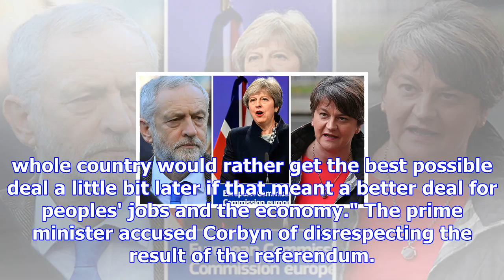Jeremy corbyn says may should delay brexit in order to get a better deal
Labour leader Jeremy Corbyn at PMQs Parliamentlive.tv Jeremy Corbyn calls on Theresa May to ditch th...